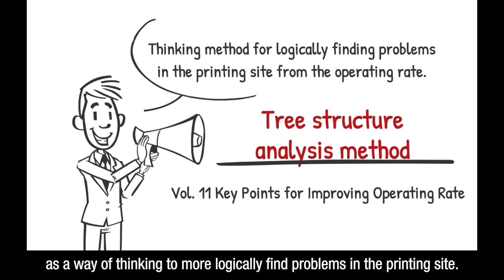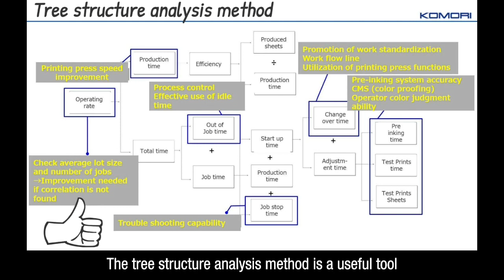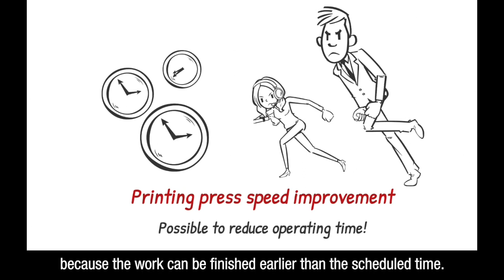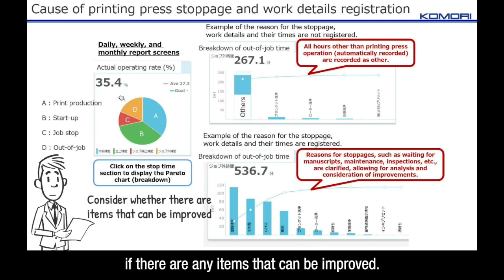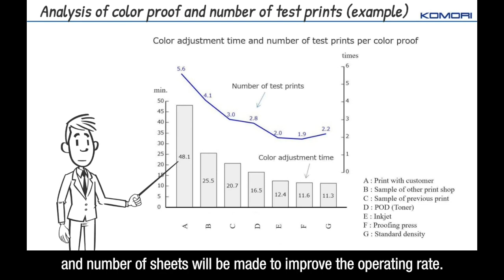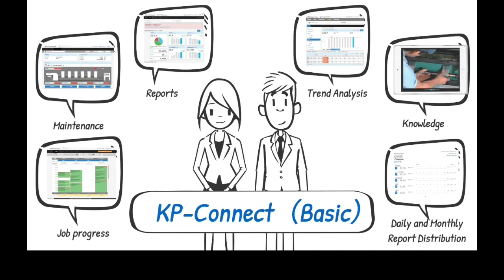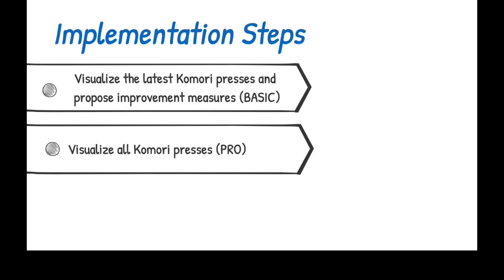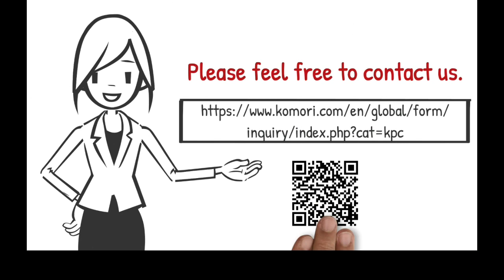# 045 Key point for operation rate improvement:Tree structure analysis method１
KGC Printing College provides content on printing troubleshooting.
This video will introduce the concept of a tree structure that analyzes the elements of operating rate as a way of thinking to more logically find problems in the printing site.
We welcome your questions about the video and comments on any problems you may have in the field.

▼ Chapters
0:00 Intro
0：58 Finding the problem is the first step
1：22 What is tree structure analysis method?
5：00 Key point for site improvement